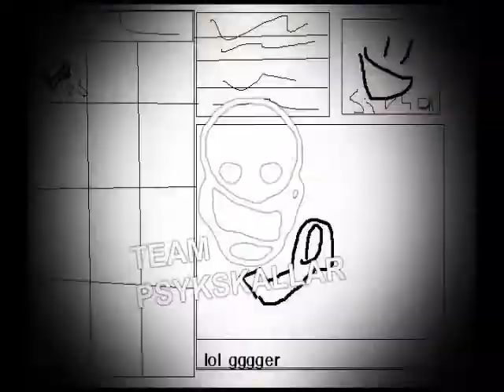Team Psykskallar - Dinner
A very interesting discussion around the dinner table.